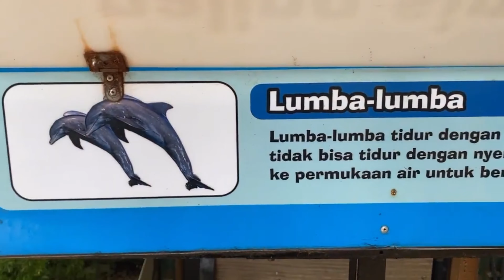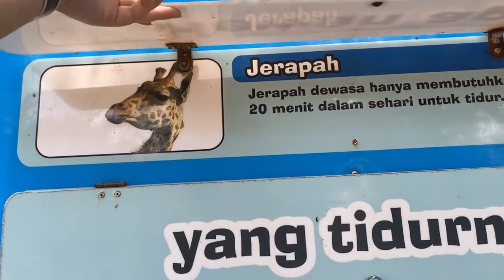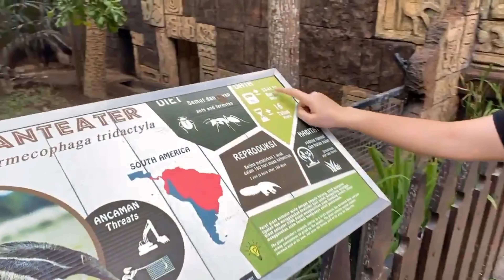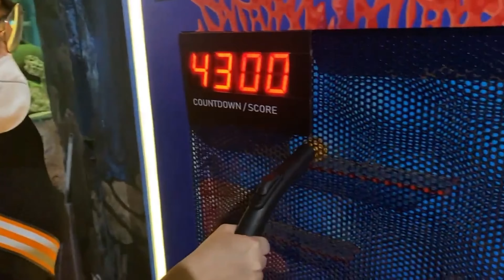Jawa Timur Park 2 Zoo